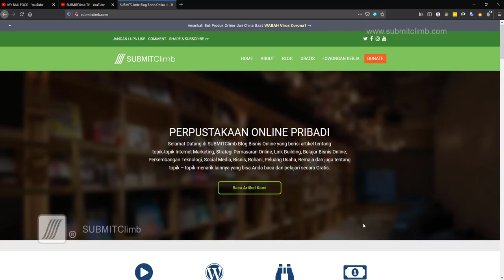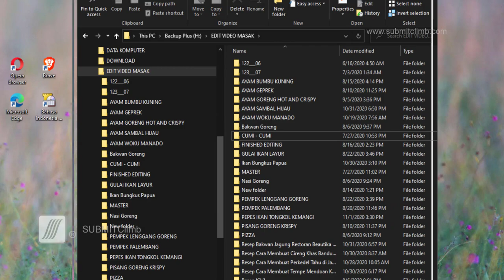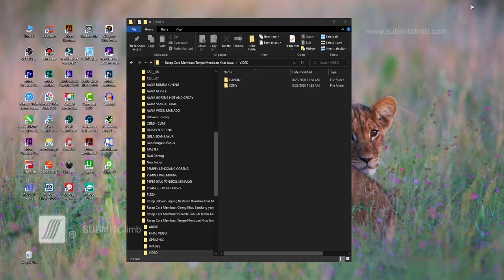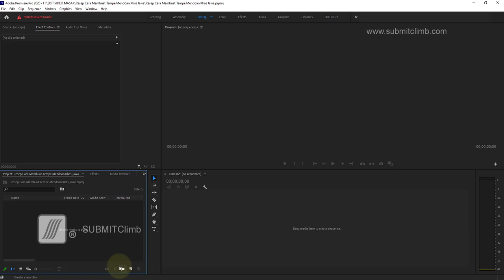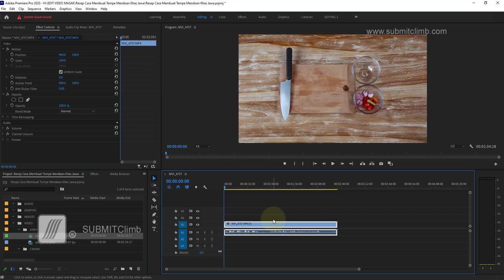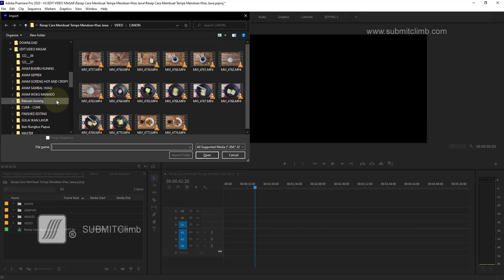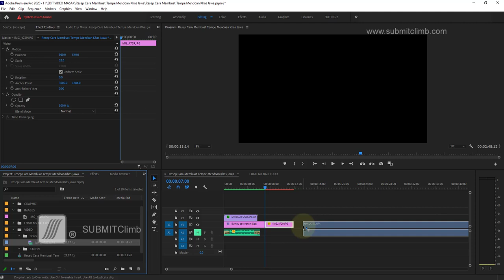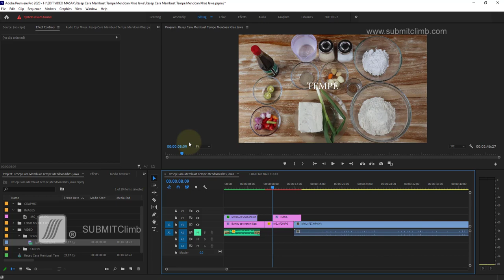Cara Mudah Mengedit Video di Adobe Premiere Agar File Rapih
Lowongan Kerja:
Lowongan Menjadi Penulis Online di SUBMITCLimb